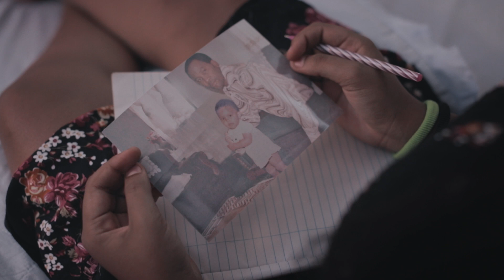The Team Trailer EATV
Usikose kufatilia tamthilia ya The Team | Alhamisi Saa 3:00 usiku Kuanzia Tar 21 Feb (EATV) | Alhamisi Saa 1:00 usiku Kuanzia Tar 28 Feb (ITV) (Muda Umeandikwa Kiswahili) na unaweza kufatilia kupitia youtube chaneli yetu. Bofya "Follow" kwenye akaunti yetu ya Twitter kwa kutumia linki hii